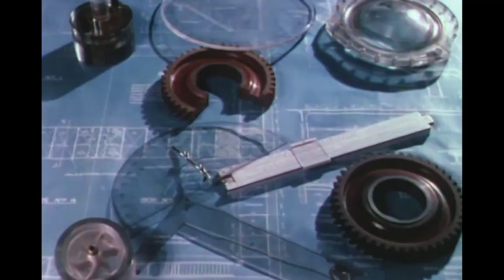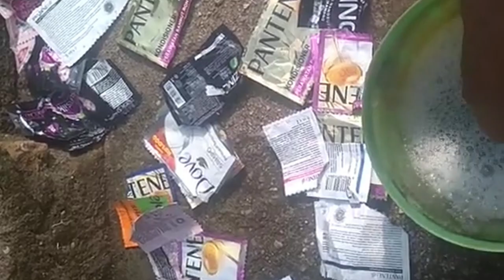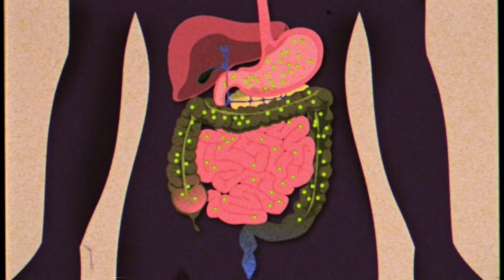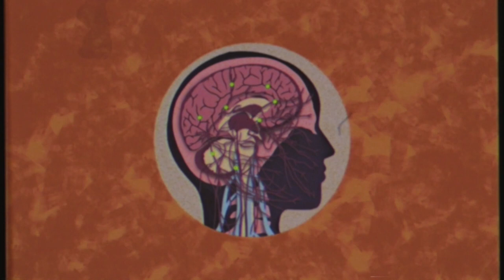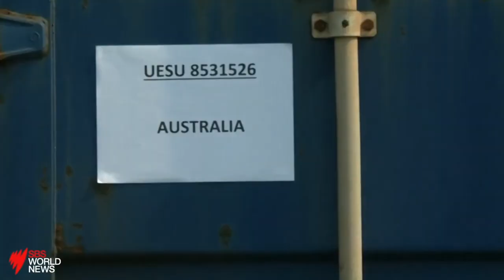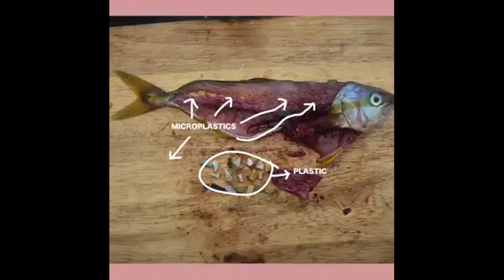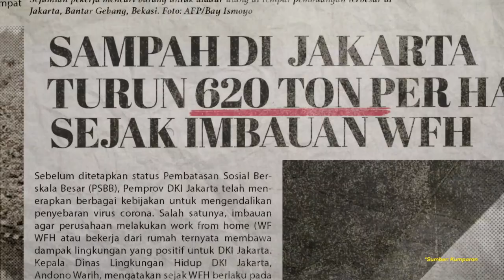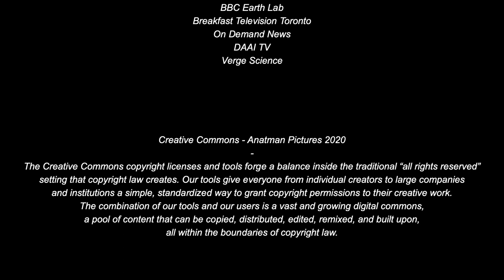Heal the World, Episode 3: Kerajaan Plastik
Kita hidup di tengah-tengah kerumunan plastik. Hampir semua barang yang kita gunakan terbuat dari plastik. Bisa dibilang bahwa plastik sudah menjadi bagian dari manusia itu sendiri. Berbagai kemudahan dan keuntungan yang ditawarkan membuat manusia terus memproduksi plastik. Sampai akhirnya, plastik menjadi salah satu ancaman terbesar bumi dan menjadi masalah yang harus dihadapi oleh manusia. Namun, tahukah kalian bahwa pada awalnya plastik diciptakan untuk menyelamatkan bumi?

Heal the World episode 3: Kerajaan Plastik akan mengajak kalian untuk melihat cerita perjalanan plastik, dari awal penciptaanya yang diharapkan mampu menjadi solusi ramah lingkungan hingga menjadi ancaman bagi lingkungan itu sendiri.

We live in a crowd of plastic. Almost all the items we use are made of plastic. We could say that plastic has become part of humanity itself. Various ease and benefits that it offered make people continue to produce plastic. Until finally, plastic became one of the biggest threats of the earth and became a problem that must be faced by humans. However, did you know that at first, plastic was created to save the earth?

Heal the World episode 3: The Kingdom of Plastic will invite you to see the story of plastic, from the beginning of its creation that is expected to be an environmentally friendly solution until it becomes a threat to the environment itself.